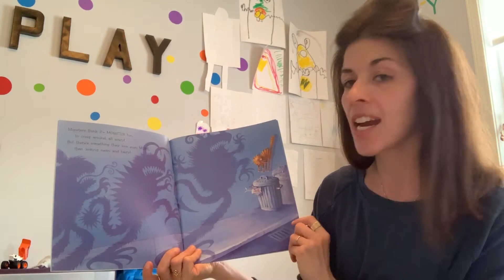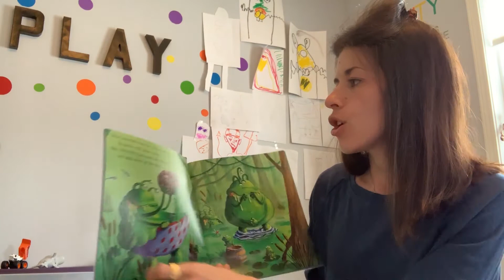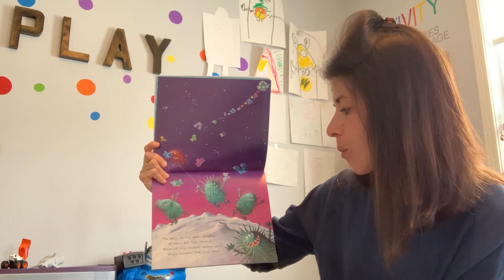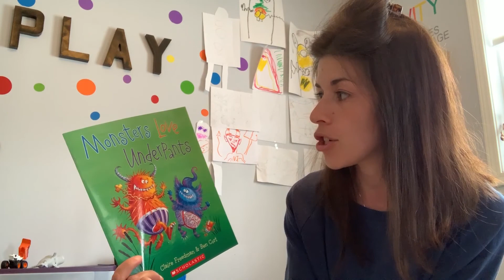Monsters Love Underpants-Read Aloud